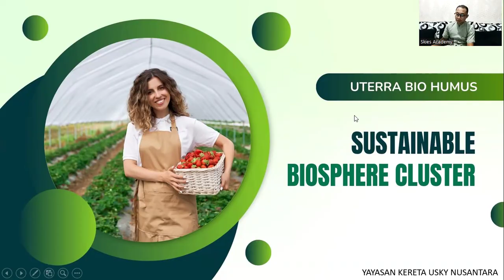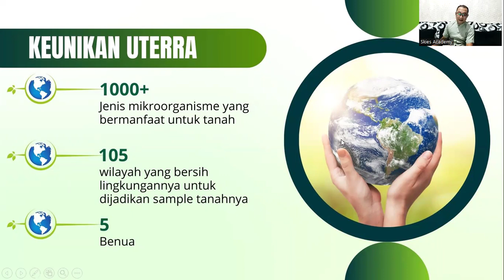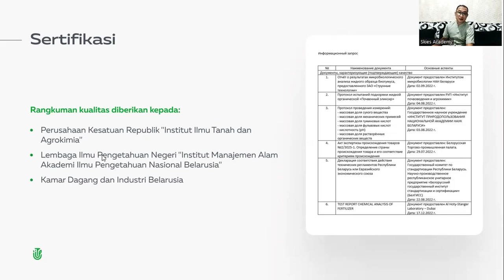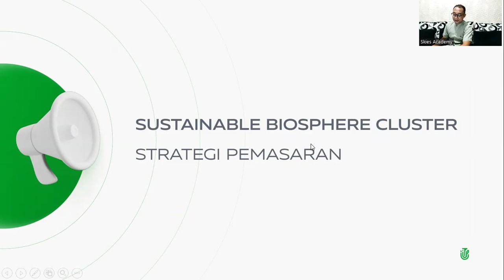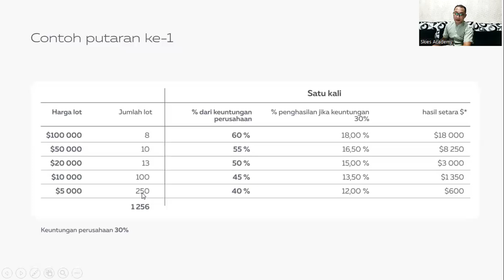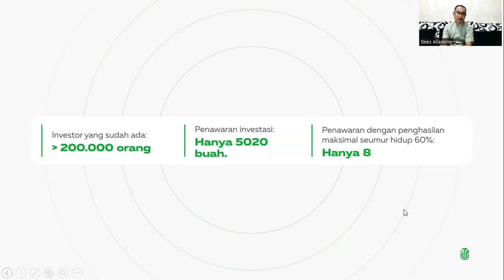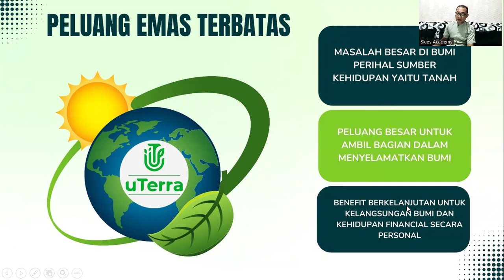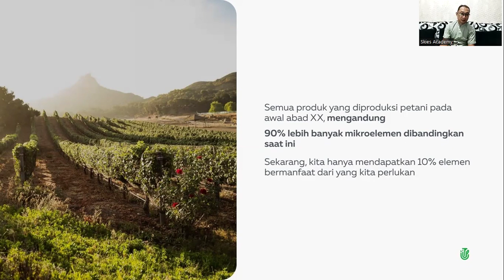15.07.2024, 16:15 МСК (8:15 PM WIB Indonesia) Julfa Yuan, "uTerra"